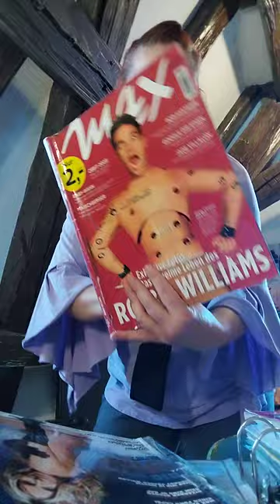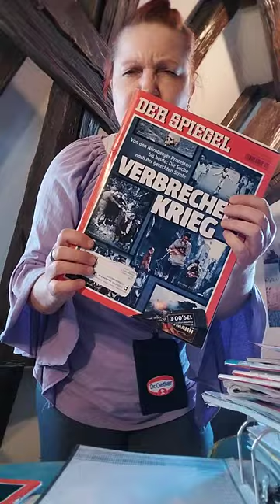Sagt🐽jedes Video der Gewalt ich liebe auch meinen Sohn spiele nicht auf der BerlinaleMaxometer2002!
Das 👍 Gericht Kögl Staib Marx Telefonrechnung D Setzung war 2000!1 schon ein Verbrechen ohne Entschuldigung Entschädigung ENTJUNGFERUNG!
Thriller 5:14 Got this 1982 verstarb2009!
MADONNA SINGT LET IT BURN !
6:35 Burn von Ellie Goulding !
FERNSEHER
Rebekka de Buhr /Constantin Zöller.

SUCHE Anstellung Lukas 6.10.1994 geboren.

Bilder des Jahres 2002

Barbara Schöneberger
Paul MC Cartney
Jennifer Looez
Mette-Marit von Norwegen
Claudia Schiffer
Madonna Guy Ritchie
Pierce Brosnan
Angelina Jolie
André Agassi
Winona Ryder
EMINEM
Ozzy Osbourne
Michael Jackson Hotel Adlon hält Baby raus
Brad Pitt
Boris Becker
Dieter Bohlen
Leni Riefenstahl SIEGFRID UND Roy
Robbie Williams
Brigitte Nielson
Bryan Ferry
JACK Nicholson

Hier eine die zu mir sprechen und die Nutte der Grünen Claudia Roth bekommen Diäten.

Spiegel Verlag 2007 angeschrieben:
Antwort: Sie? wird für uns immer ein latenter Fall sein.

Spiegel Zeitung Michael JACKSON IM Gespräch.

Der Untergang von New Orleans/ Wetterbericht im Film 🎥 Audrey Hepburn Frühstück bei Tiffany 1968.

Also dann noch :

Duell Er oder Sie

Schröder /Dr. Merkel.  2005🐵 3 40 €

Hitler verstarb wann? 3 Euro.

Die Erfindung Zeit und Raum  Albert Einstein

Raum und Zeit verbringe ich mit wem?

Wohin mit Oma Nr.19 Pflegenotstand !

Fahre seit 2004 kein Auto mehr!

Nr.24 Der Spiegel eine Frage des Vertrauens  Schröder just Scholz?

Unter Freunden! Im Fernseher 📺 der Dreck mit Kinder !

Heute 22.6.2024 / 00:42 Uhr  Baudach Ralph / Tagesschau.

LOTHAR Keller.
Marcus Barsch.

Aniko Karsai Kögl Egner Klotzbücher mit Kinder Mac Sandra ...

Spiegel
Merkels Weg zur Macht
Nr 47

Hi story 3,40 €.

Nr.41. Putins Werk Barack Obama 2016

Der Verlag.

Die Erben 2005
Von Gandhi und Guevara.

Der Papst Johannes Paul der 2

Der Unsterbliche.

2005.

Vietnam Gasanschlag malte ich das Mädchen 2007 war aber 1972.

Verbrechen Krieg.

Titelthema 2016.

Nr.45  2016

The next Präsident

Drehbücher mit Dreck im Gesicht

Titel Trump vs.Clinton ...

Putzfrau im Blautalcenter die einzige Stelle und Kirchendienst und Kinderzahnärzte 2003
Dres. SCHOSTEK!

Heute 19 bis 22 Uhr Marcus Barsch SWR3 und

was bekam er Gestricktes Pocket Buddha

fürs was?

Hasch noch a Geld!

Know 8 00 Uhr CHRISTOPHER Wehrmann
Heute Xpress nach Berlin

aus Mainz!

Wo kann ich anfangen mitspielen und wer blässt ins Ohr 👂  und wem gehört der Mond 🌛 Objekt.

Auferstehung

von Elvis Michael Jackson usw.

Heinz ach wie witzig.

Das Objekt🫠verfolgt mich.

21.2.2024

Julian Assange und soviele Menschen in meinem Kopf.

Gesa Eberl

Es ist krank was diese mit mir machen.

Ich habe keinen Bock auf ♋️ 🦀.

Ich glaube nicht an eine künstliche Intelligenz,  da ich lieber sehe wer hier zu
NTV

spricht.

Also mit dem Zug 🚆 könnte ich an alle Orte hinkommen.